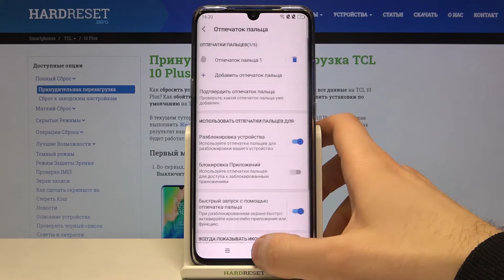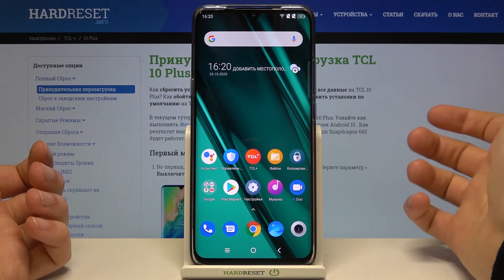Как добавить отпечаток пальца на TCL 10 Plus / Безопасность смартфона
Если Вы хотите обезопасить свой смартфон и сделать так, чтобы никто другой, кроме Вас, не мог получить доступ к Вашему телефону, тогда просто посмотрите данное видео. Здесь мы проведём Вас по меню настроек и покажем как за пару минут добавить себе на устройство отпечаток пальца в качестве метода разблокировки.

Как добавить отпечаток пальца на TCL 10 Plus? Как добавить разблокировку отпечатком на TCL 10 Plus? Как установить отпечаток пальца на TCL 10 Plus? Как удалить отпечаток пальца с TCL 10 Plus? Как настроить разблокировку отпечатком пальца на TCL 10 Plus?